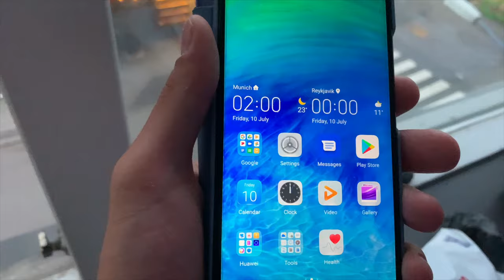Conheça REYKJAVIK, a CAPITAL da ISLÂNDIA! | ISLÂNDIA 02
Embarque comigo por um tour por uma das menores capitais da Europa! Conheça curiosidades sobre a Islândia e veja o porquê desse país ser um dos melhores no que diz respeito à qualidade de vida!

Acompanhe-me nessa jornada por todos os países do mundo!